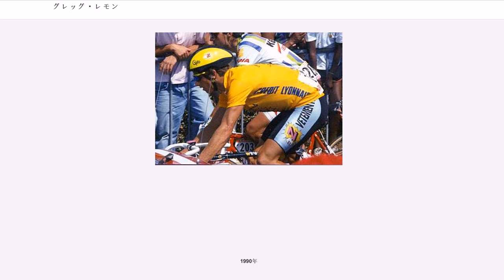グレッグ・レモン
グレッグ・レモン（Greg LeMond、1961年6月26日 - ）は、アメリカ合衆国の元自転車プロロードレース選手。1986年、1989年、1990年にツール・ド・フランス個人総合優勝を達成したほか、1983年、1989年の世界選手権を制している。

正式なフルネームは「Gregory James LeMond」であり、「Greg」は愛称である。日本ではしばしば彼の苗字「LeMond」は一語で記載されるためか、そのまま発音の第1音節に高アクセントを置いて発音される事が多いが（果物のレモンと同じ）、本来は「Le + Mond」であり、発音はMondの第1音節に強アクセントを置く（すなわち「ル・モーン」）。

レモンはもともと、スキー選手として活躍しており、夏場のトレーニングの一環として自転車に乗っていた。初めてロードバイクを買ったのは13歳のときで、芝刈りのアルバイトで貯めたお金で10段変速の自転車を買ったのが始まりであった。1976年頃からは父親に連れられてロードレースに参加するようになった。

しかしそこで非凡なる成績を示し、1979年のジュニア世界選手権の代表に選出された。ここでロードで金メダル、そして他競技でも銀と銅を獲得し、わずか18歳でオリンピック代表に選出された。しかし、モスクワ五輪はアメリカがボイコットしたため、実際にオリンピックでその姿を見ることは叶わなかった。

レモンは1981年に、プロとしての一歩を踏み出した。前述したジュニア世界選手権・個人ロードで優勝したレモンの才能を、当時ベルナール・イノー、ローラン・フィニョンが所属していたの監督であったシリル・ギマールが見いだしたことがきっかけであった。

プロ入り1年目の1981年にはクアーズ・クラシックで優勝、続く2年目の1982年にはツール・ド・ラブニールで優勝と早速結果を残した。

同1982年の世界選手権プロロードレースでは、レモンは優勝目前と見られながらも、最後は優勝したジュゼッペ・サローニの強烈なスプリント力に屈した。しかし、経験ではなく実力で2位になれることを証明し、翌1983年のアメリカ人初の世界選手権優勝へと繫がってゆく。

フランスのプロチームであるルノー・エルフでプロとしてのキャリアを歩み始めたレモンであったが、アメリカ人であるレモンはヨーロッパの伝統的なロードレースにおける食事管理や体調管理の考え方と衝突することが多くなった。

一例としては、大のアイスクリーム好きであるレモンは「アイスクリームは体に悪い」と信じるチームと衝突した。レモンは当時をこう回想している。「フランスの自転車選手って、レースに何が良いかってことに、とても強い固定観念を持ってますね」「アイスクリームは悪いがチーズなら良いとか、ワインは良いけどピザは駄目とか。何が良くて何が悪いかは自転車レース界の伝統によって決まるものみたいに考えてるんです」。

ダイエットや体重管理、その他の体調管理ひとつひとつに関する考え方でも、アメリカのスポーツ界で身につけてきたレモンの常識はフランスの常識にはなっておらず、チームとは軋轢が絶えなかった。最初の頃はチームメイトは誰もがレモンとの同室を嫌がったという。アメリカ人のレモンは、就寝に際して外気を室内に入れるのは良くないと考えるフランス人の常識が理解できず、好んで窓を開け放していたからだった。また後年、ラ・ヴィ・クレール時代のアメリカ遠征ではチームメイトの意識を変えようとアメリカ料理を食べさせようとも試みたが、チームメイトたちはフランス料理しか口にしなかったという。但しベルナール・イノーだけは例外で、アメリカ料理に関心を示したとレモンは回想している。

1984年、レモンはベルナール・イノーと共に、フランスの大富豪ベルナール・タピが立ち上げた新チーム、に移籍した。

そのラ・ヴィ・クレールでイノーのアシストとして参戦した1984年のツール・ド・フランスでは、レモンは初参戦ながら3位でゴールし、マイヨ・ブラン（新人賞）を獲得する。なお、この年の優勝者は後年のライバルであるローラン・フィニョンであり、エースのイノーは2位であった。

翌年の1985年のツール・ド・フランスでは第21ステージでアメリカ人初となるステージ優勝を飾る。さらに、19...